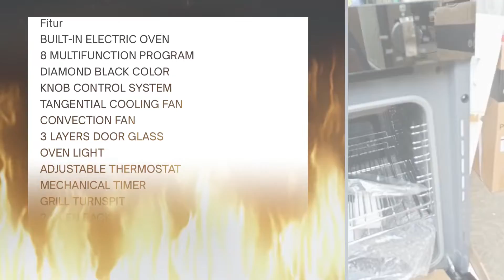Modena BO2733 Oven Listrik Built-In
Beri masukan kepada Kami melalui Comment.

*Harga Toko sudah +PPN
*Bisa terbitkan Faktur Pajak
*Area Pengiriman di utamakan JABODETABEK